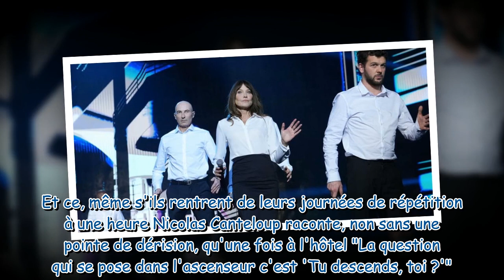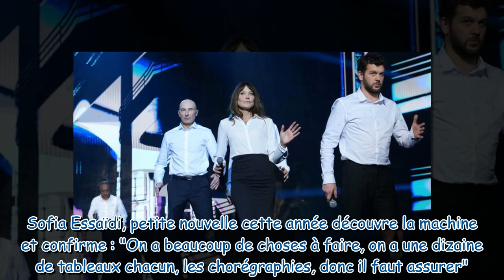"Tu descends toi ?" : Nicolas Canteloup révèle l'étonnant rituel des artistes au concert des Enfoiré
"Tu descends toi ?" : Nicolas Canteloup révèle l'étonnant rituel des artistes au concert des Enfoirés 2023